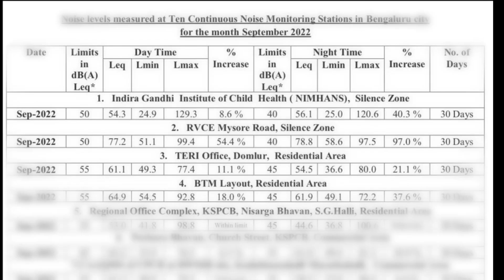There is a significant rise in the noise levels in some areas of Bangalore City.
Noise levels in Bangalore are breaching the stated limits in some areas. In the latest reports of KSPCB, Silent  zones like RVCE on Mysore road saw an increase of 97 percent at night and 54.4 percent whereas NIMHANS recorded 40.3 percent increment in the noise levels.